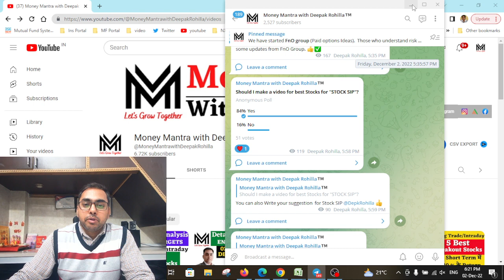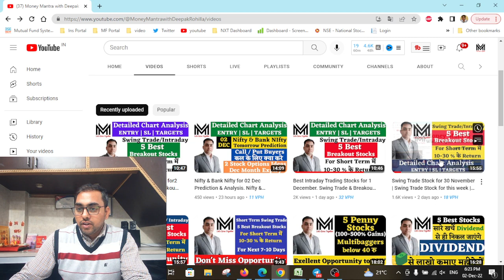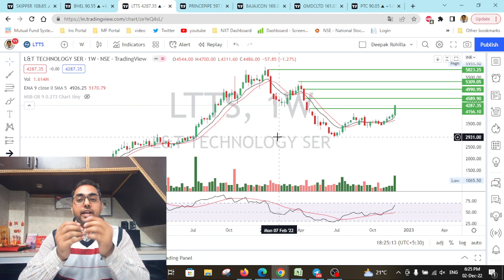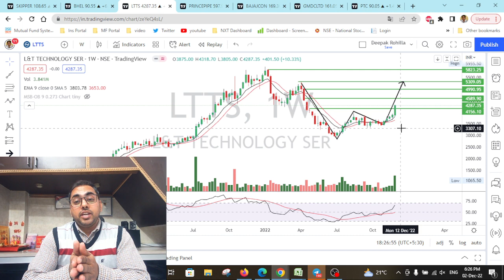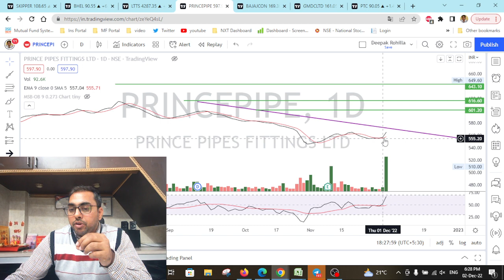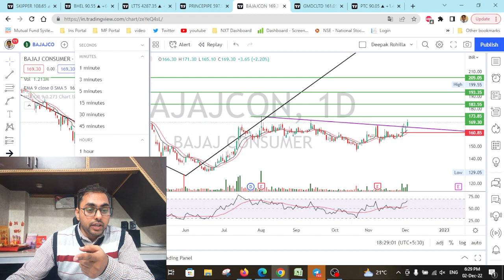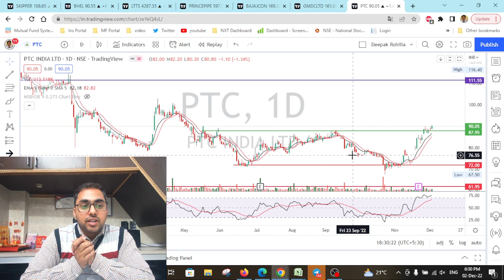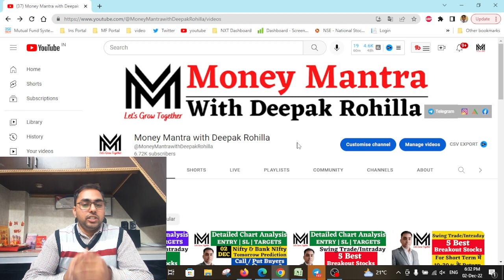5 Best Intraday Trade Stocks for 5 December. Best Swing Trade & Breakout stocks.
5 Best Intraday Trade Stocks for 5 December. Best Swing Trade & Breakout stocks.
Top Swing trade stocks for Intraday & best Breakout stocks for next week | Swing trading stocks for next week | Best Swing Trade for Dec 2022
1. If anyone looking for Paid Service - for Swing trading stocks+ Portfolio stocks+ Must buy stocks

Best intraday trading stocks for Dec 2022
Best Stocks to trade for tomorrow for intraday Dec 2022
swing trading
Swing Trade Stocks for Dec Month
Best Swing Trade Stocks for Dec Month
how to select best swing trade stocks for Dec month